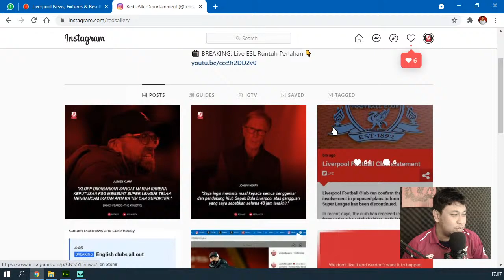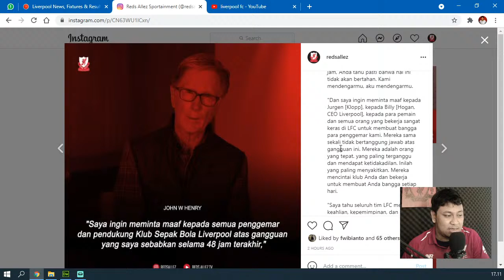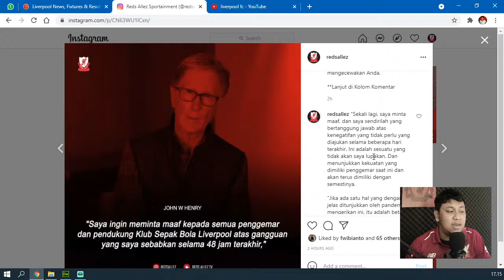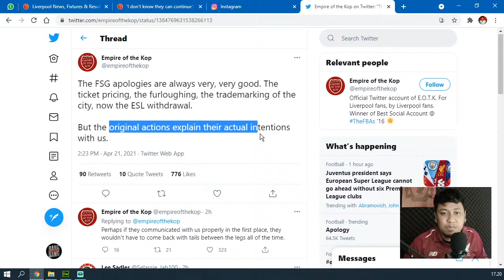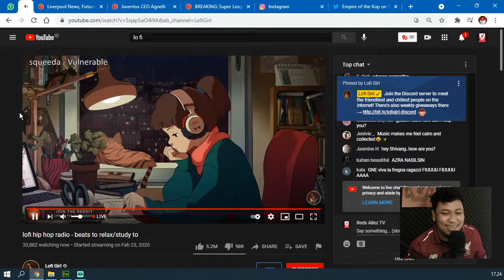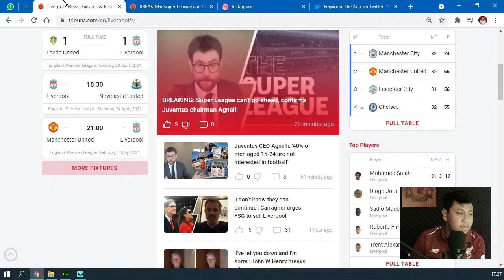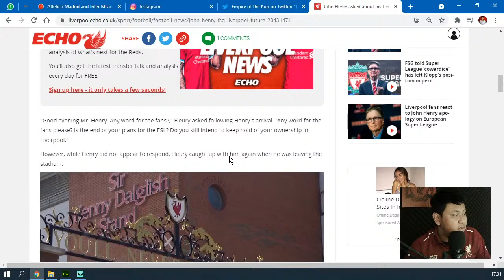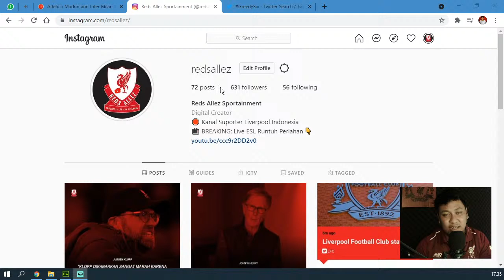🔴 JOHN HENRY MINTA MAAF, FSG OUT?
Melanjutkan streaming tadi pagi, kita update situasi terbaru terkait European Super League.

Reds Allez TV adalah kanal fans dari Indonesia yang membahas segala sesuatu tentang Liverpool FC. Kami berusaha untuk terus menyediakan Berita bola liverpool terbaru hari ini, informasi terhangat dan diskusi bagi para fans Liverpool.

Jangan lupa juga untuk like dan share videonya ke kopites lainnya.